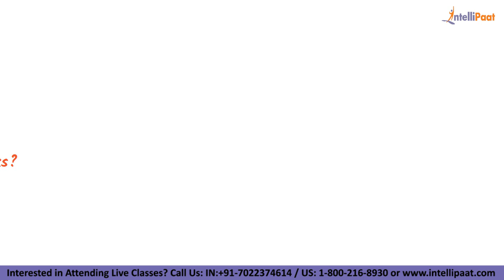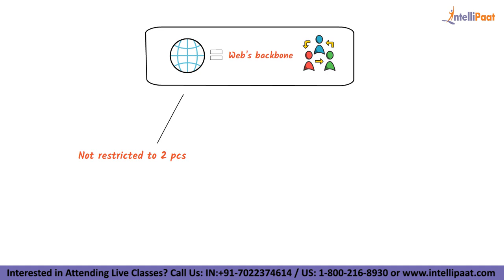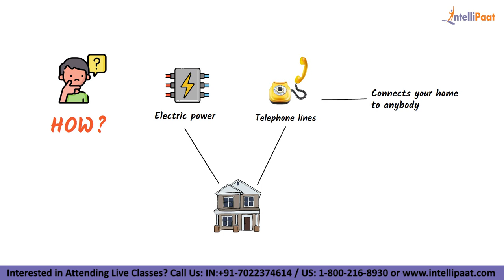How Internet Works | What Is Internet | Internet Explained in 3 Minutes | Intellipaat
Intellipaat Edge
1. 24*7 Life time Access & Support
2. Flexible Class Schedule
3. Job Assistance
4. Mentors with +14 yrs
5. Industry Oriented Course ware
6. Life time free Course Upgrade

Music Used in this Video:

Song/Music- Slow Presentation

Author Username- iBroccoli